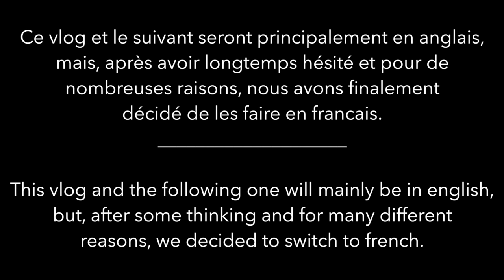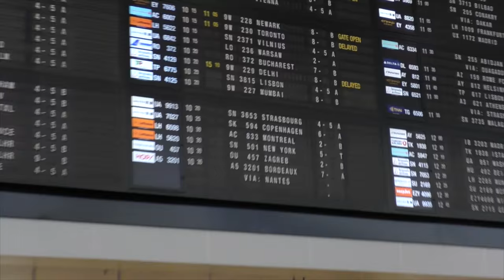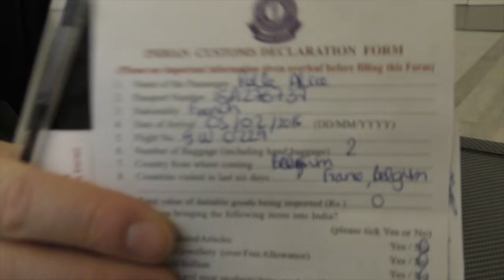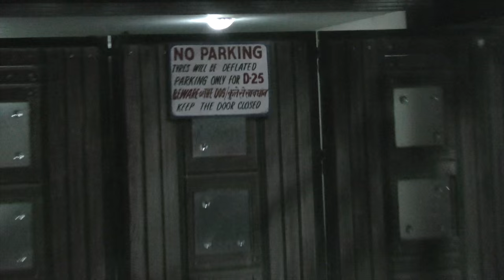Leaving for India!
Voici la première vidéo de notre backpacking trip! Le reste suivra dans les jours à venir ;)